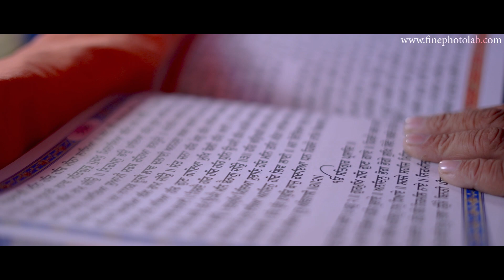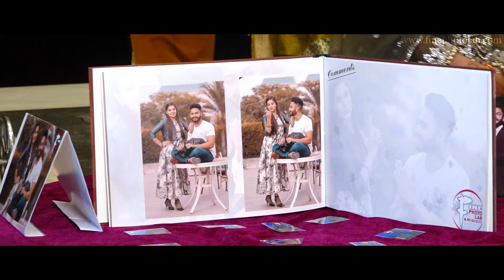Latest Royal Punjabi | Sikh | Wedding Highlight | Harpreet ♥ Jaspreet | 2020 | Fine Photo Lab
ROYAL SIKH WEDDING HIGHLIGHT | 2020  | HARPREET ♥ JASPREET | FINE PHOTO LAB | India